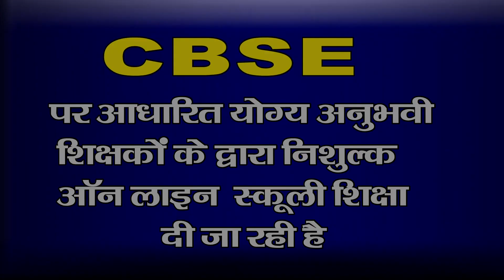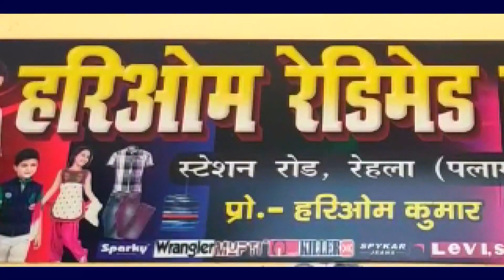सेवा दिवस के अवसर पर ओबरा , गंगतिरीया गांव के असहाय व्यक्ति को चावल किया गया वितराण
गढ़वा जिले के बरडिहा प्रखंड क्षेत्र अंतर्गत ओबरा  गंगतिरीया गांव में आज रविवार के दिन बीजेपी के गढ़वा जिला विधायक प्रतिनिधि भोला चंद्रवंशी ,मुन्ना तिवारी , बरडीहा प्रखंड मंडल महामंत्री अरविंद राम प्रखंड मंडल अध्यक्ष योगेंद्र कुमार मेहता के द्वारा ओबरा गांव के दुर्गा मंदिर व पंचायत सचिवालय के प्रागंण में सेवा दिवस के रुप में मनाया।  उन्होंने कहा कि भारत देश के प्रधानमंत्री नरेंद्र दामोदरदास मोदी जी के 7 वर्षों पूरे होने पर सेवा दिवस मनाया जा रहा है । उन्होंने कहां की सेवा दिवस के अवसर पर गरीब असहाय लोगों को 5 केजी सुखा चावल  वितरण किया जा रहा है । जहां की कुल 50 लोगों को वितरण किया गया । सेवा दिवस के अवसर पर गरीब असहाय लोगों को सेवा जरूर करें । और लोगों को कोविड-19 के बारे में लोगों को जानकारी दिया कहा कि वैक्सीन सेंटर पर जाकर टीका जरूर लगवाएं । मौके पर ग्रामीण विपिन मेहता ,शंकर मेहता, गोपाल मेहता, हरि उरांव इनके साथ कई लोगों ने मौजूद थे ।